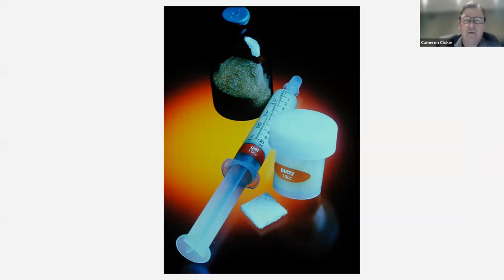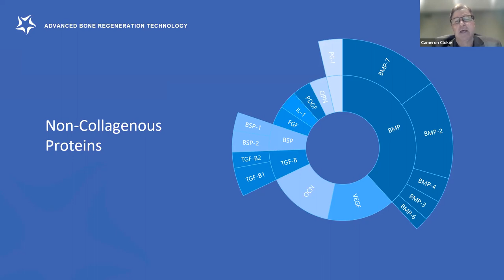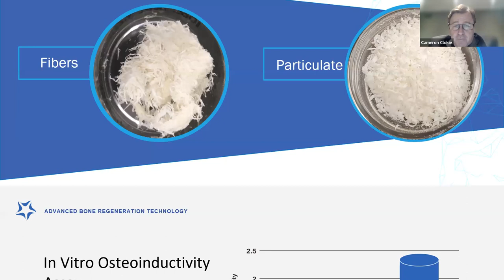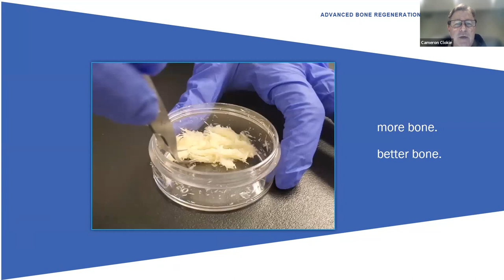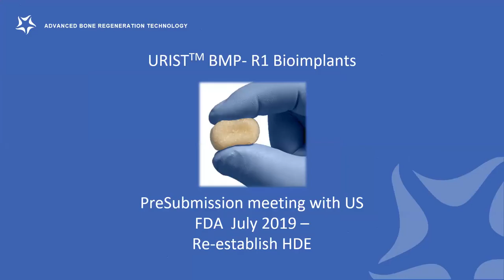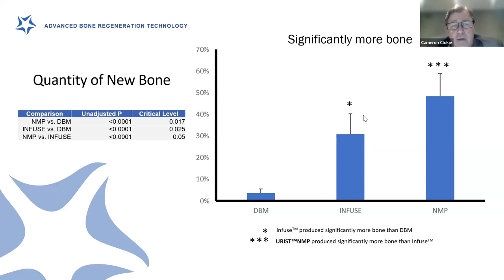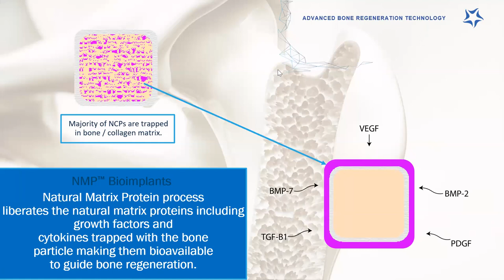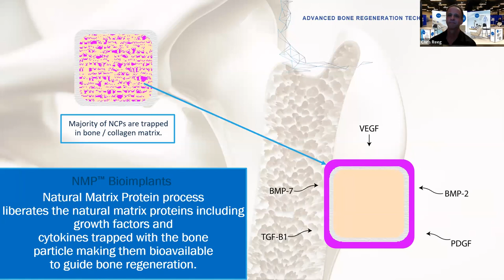GMT20220316 225207 Recording 1920x1080